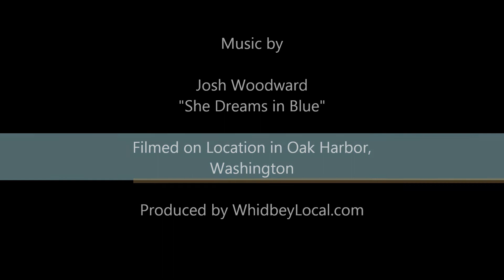Whidbey Isle Yarns Gifts & Teas